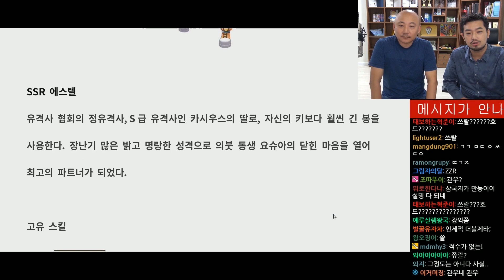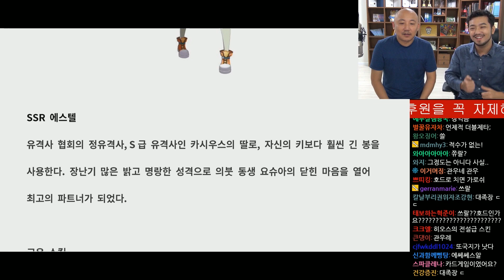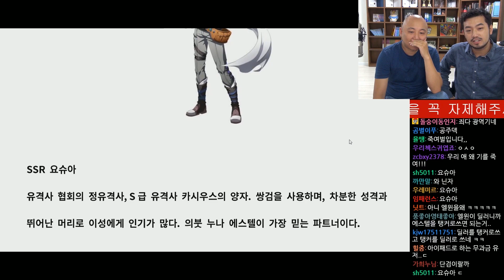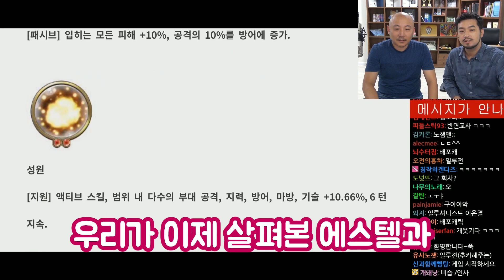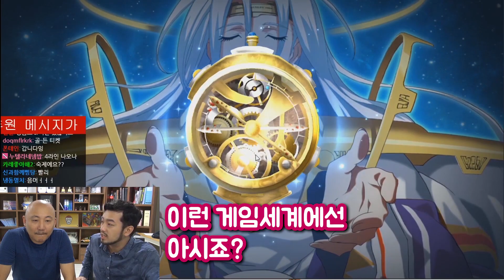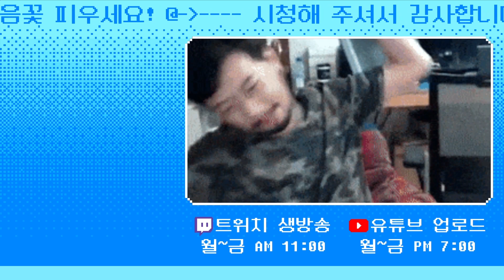영공조징을 이을 명작 SRPG의 귀환, 랑그릿사